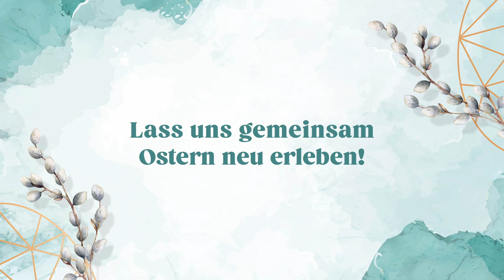Ostern neu erleben - Trailer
Zahlreiche Kirchengemeinden in Deutschland, Österreich, Schweiz und Luxemburg gestalten ihre Gottesdienste, Kleingruppen- und Jugendtreffen, ein Kinder-Minimusical und viele weitere Angebote in den vier Wochen bis Ostern (12. März - 10. April 2023) unter dem gemeinsamen Motto »Ostern neu erleben«.

Die überkonfessionelle Initiative lädt Menschen ein, den wichtigsten christlichen Feiertag ganz neu und bewusst zu erleben. Unterstützt von den großen christlichen Netzwerken und Verbänden wie der Evangelischen Allianz Deutschland, Schweiz und Österreich wollen die Veranstalter damit vor allem eines erreichen: Die ursprüngliche Bedeutung von Ostern zurück zu den Menschen der heutigen Zeit zu bringen. Und mit ihr neue Hoffnung.